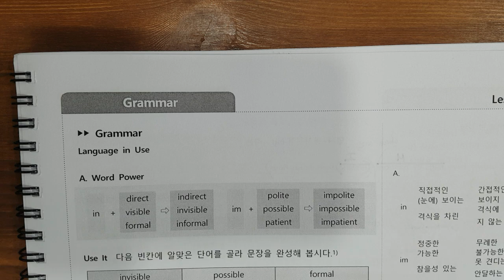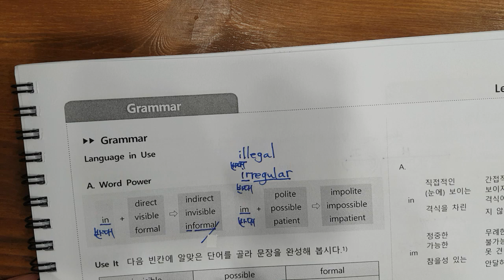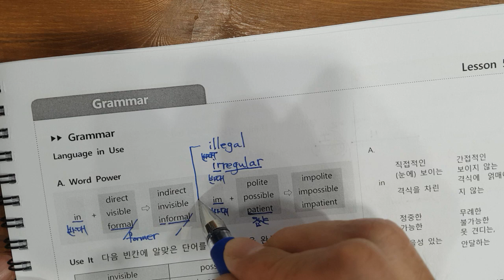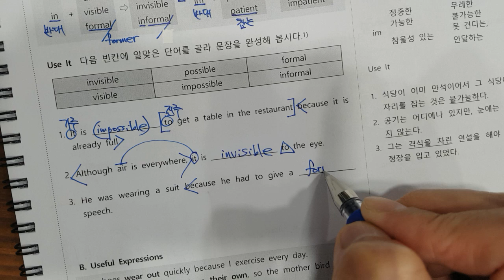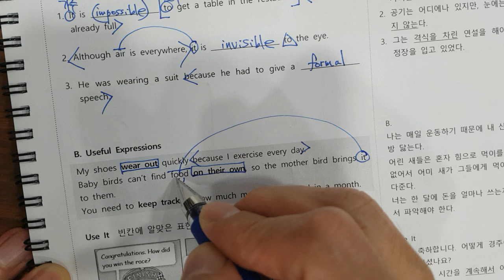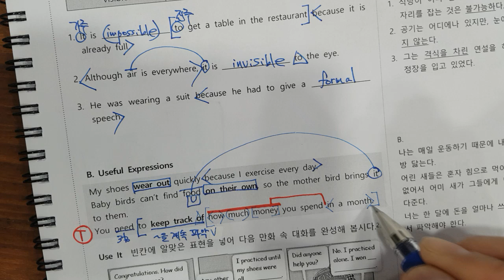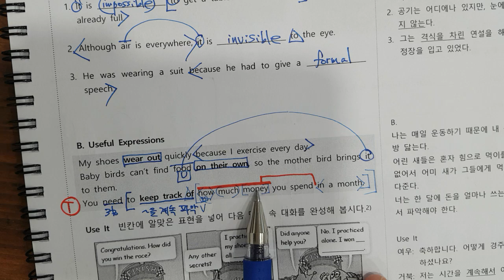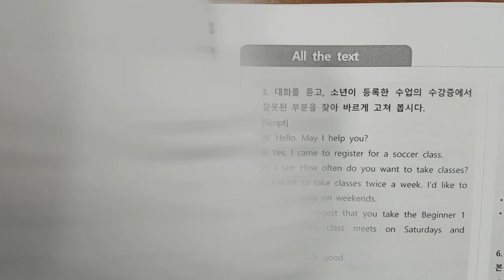20240910 중3 5-3